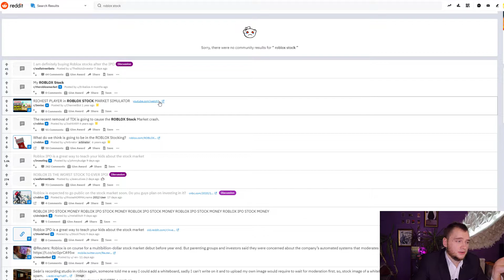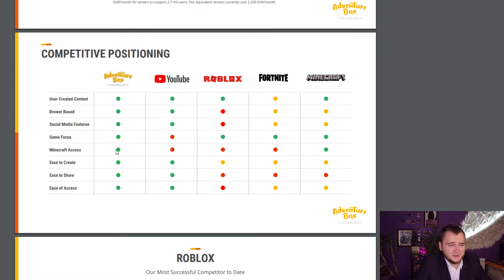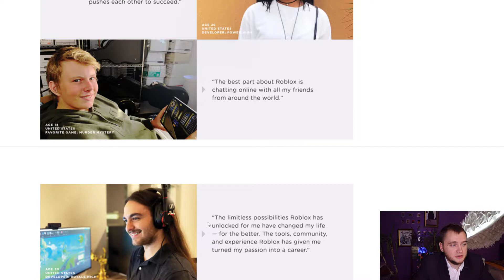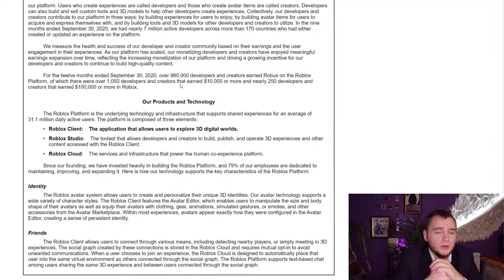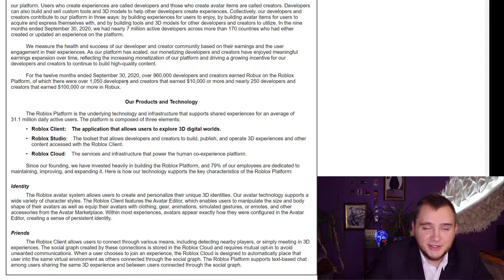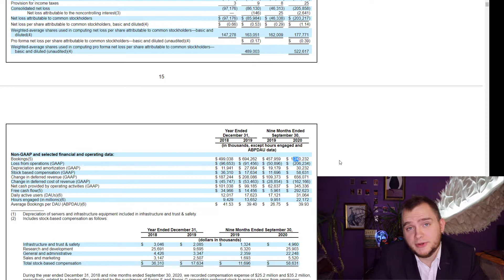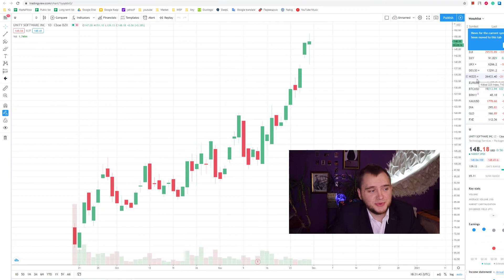Do not buy Roblox stock before seeing this video!📈 (RBLX Stock Analysis) Roblox IPO!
Roblox will go public soon. We don't know the date, but I think it will be very profitable.

Greeting Investors! My name is Denis and I am trying to do something special on this channel.
All the stocks I recommend are recorded on a Google spreadsheet

Video too long? Change the playback speed to 1.25/2.0

I do asset management. I am helping people to invest in the Stock Market with a CAGR of around 20% (management fee only 0,8% per year). Any broker of your choice.
Very simple idea: I am buying only profitable, high margin, growing stock and I am making YouTube videos about my choice!
I research the stock market every day, sometimes I see great deals and I can make additional money via short-term trades and options. And I am using money management because I am here for the long term!

It is very simple to start a long and profitable journey with me.